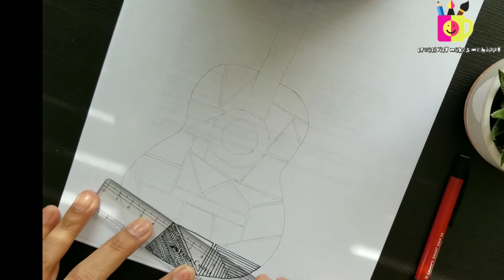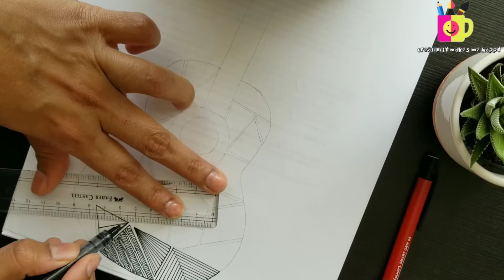Guitar DOODLE Art for BEGINNERS||Guitar Drawing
hello everyone,
In today's video iam going to share  my guitar drawing using black pen in an easy tutorial.here iam going to doodle this guitar with doodle patterns.
Hope u like my drawing
Guitar drawing designs
guitar drawing doodle
Drawing Guitar
Doodle Art
Doodle Drawing
Doodle patterns
Doodle drawing for Beginners
doodle patterns easy